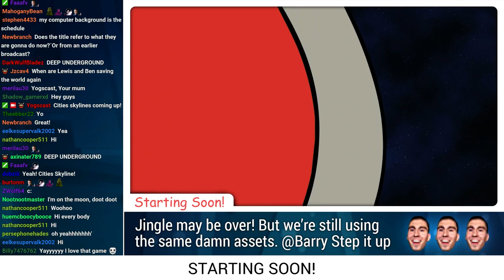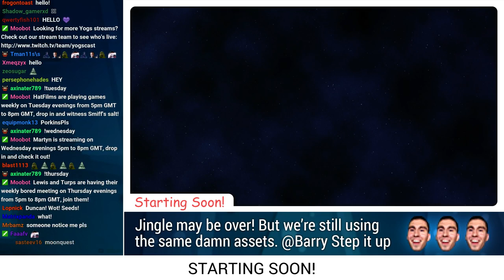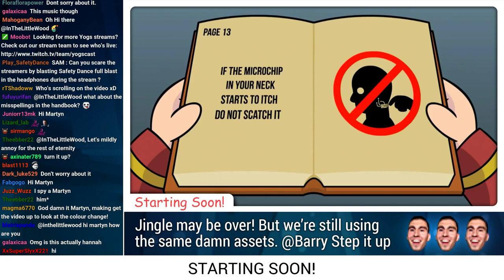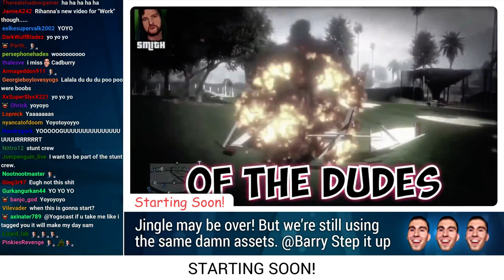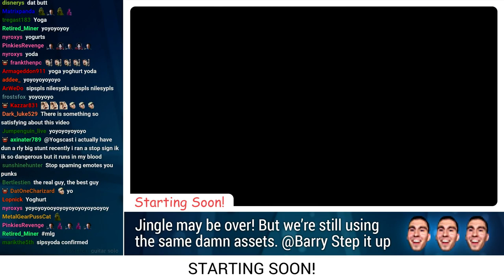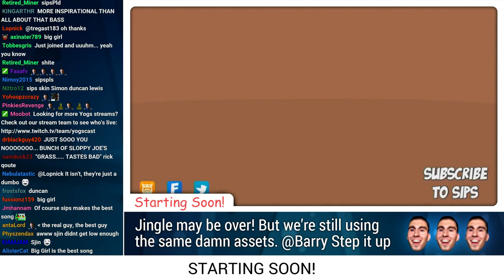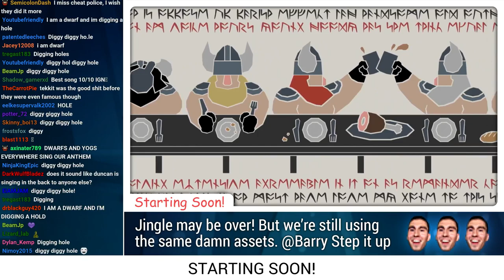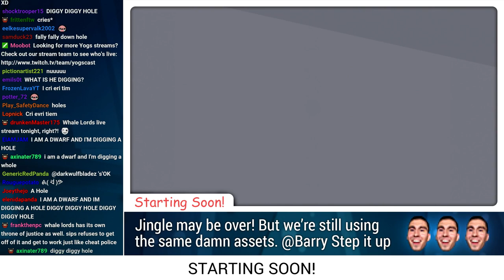Cities Skylines Snowfall w/ Duncan & Tom! - 22nd February 2016